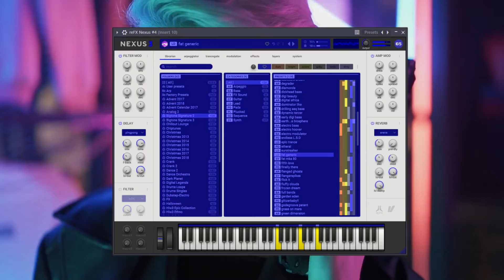[ Short ] ⚡️ Cyberpunk / Dark Synthwave [ FL Studio ] Welcome to the future ( Demo )